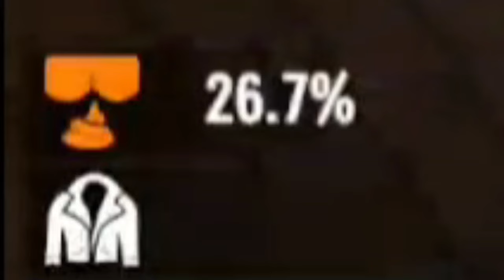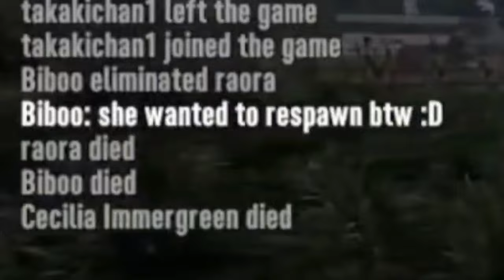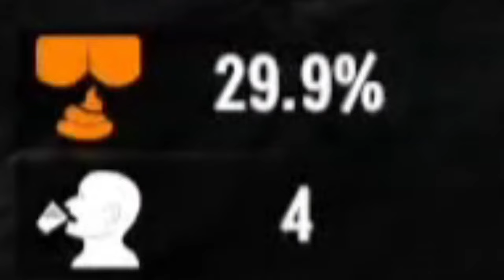𝗛𝗼𝗹𝗼𝗘𝗡 𝟳 𝗗𝗮𝘆𝘀 𝘁𝗼 𝗗𝗶𝗲 𝗶𝘀 𝗺𝗼𝗿𝗲 𝗹𝗶𝗸𝗲 𝟳 𝗗𝗮𝘆𝘀 𝘁𝗼 𝗞𝗶𝘁𝗲 |Hololive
Hololive
Hololive ch
hololive reaction
hololive animation
hololive english
Holocure
holojustice

ED ART by @Tkminnm from Twitter -

BGM used
DOVA-SYNDROME